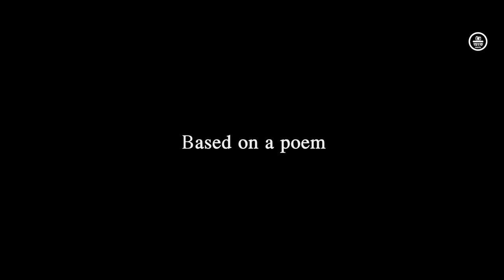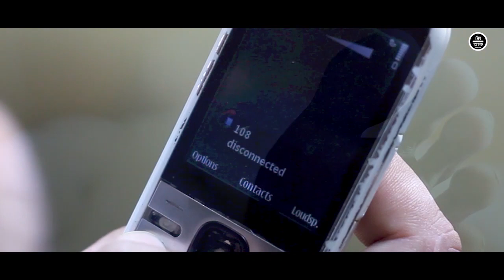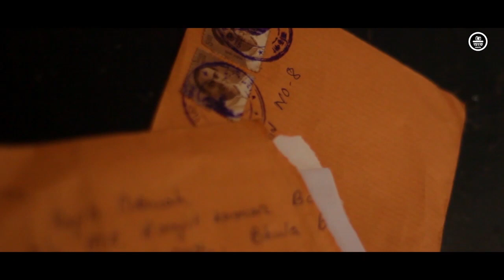Ruddha (ৰুদ্ধ) - an Assamese Short Film (with subtitles)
ভিডিঅ টো কেৱল মনোৰঞ্জনৰ বাবেহে বনোৱা হৈছে
All characters appearing in this short film are fictitious .
Any resemblance to real persons, living or dead, is purely coincidental.

Narrator - Debabrat Borthakur
Flute - Robin Bora
Cinematography - Palash Priyanshu Dutta
Asst. Director - Debojit Das & Uddip Phukan
Sound & Edit - Ashim Barua

Special Thanks -
Vivek Shyam
Joysagar Civil Hospital , Sivasagar
Rajesh Singh
Pankaj Kalita
Shyamal Bhuyan
Ranjit Baruah & Family
Likheswar Baruah & Family
Dr. Loni Sangmai
Atlanta Borpujari

ONKO TEAM : Shashanka Borah , Mrinmoy Mahanta, Palash Priyanshu Dutta , Ashim Barua , Jyotimoy Mahanta.